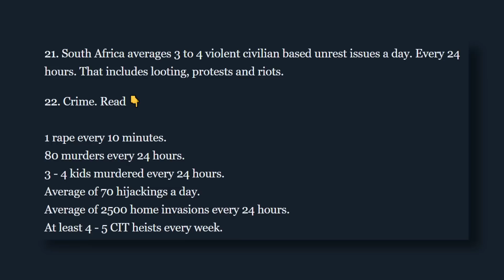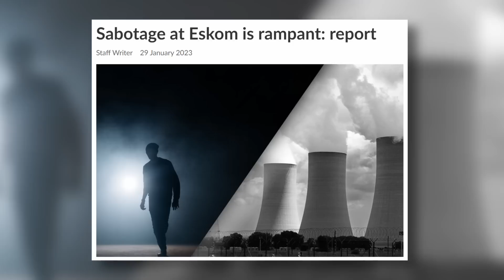It's True - South Africa Is Collapsing.